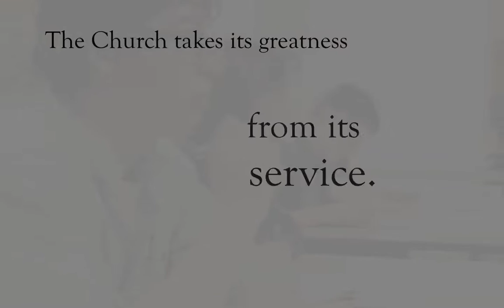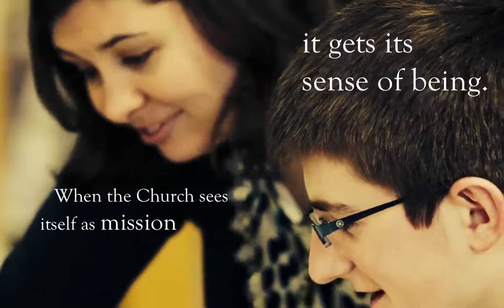I Help Children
Here's a little movie we made to highlight the work of All Our Children Network and the way they help churches partner with public schools.  Here's a link to the class